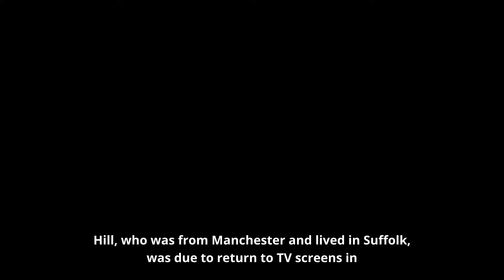Bernard Hill: Titanic and Lord of the Rings Actor Dies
Bernard Hill, who starred in 'Titanic' and 'The Lord of the Rings,' dies at 79
Actor Bernard Hill, best known for roles in Titanic and Lord of the Rings, has died aged 79.

He played Captain Edward Smith in the 1997 Oscar-winning film and King Théoden in the Lord of the Rings.

His breakout role was in 1982 BBC TV drama Boys from the Blackstuff, where he portrayed Yosser Hughes, a character who struggled - and often failed - to cope with unemployment in Liverpool.

He died early on Sunday morning, his agent Lou Coulson confirmed.

His fiancé Alison and his son Gabriel were with him at the time.

Alan Bleasdale, who wrote Boys from the Blackstuff, said Hill's death was "a great loss and also a great surprise".

"It was an astonishing, mesmeric performance - Bernard gave everything to that and you can see it in all the scenes. He became Yosser Hughes."

Alan Bleasdale: 'I was desperate to work with him'
He added: "I was desperate to work with him. Everything he did - his whole procedure for working, the manner in which he worked and his performance was everything that you could ever wish for.

"You always felt that Bernard would live forever. He had a great strength, physically and of personality."

Hill, who was from Manchester and lived in Suffolk, was due to return to TV screens in series two of The Responder, a BBC drama starring Martin Freeman, which begins airing on Sunday.

Lindsay Salt, director of BBC Drama, paid tribute to him, saying: "Bernard Hill blazed a trail across the screen, and his long-lasting career filled with iconic and remarkable roles is a testament to his incredible talent."

"From Boys from the Blackstuff, to Wolf Hall, The Responder, and many more, we feel truly honoured to have worked with Bernard at the BBC. Our thoughts are with his loved ones at this sad time."

In Boys from the Blackstuff, Hill drew praise for his gritty portrayal of Yosser Hughes, an intense and memorable character who pleaded "Gizza job" as he sought work.

That show won a Bafta for best drama series in 1983, and in 2000 it was ranked seventh on a British Film Institute list of the best TV shows ever made.

Another of Hill's memorable BBC TV performances came in the 2015 drama series Wolf Hall, adapted from Hilary Mantel's book about the court of Henry VIII. Hill portrayed the Duke of Norfolk - an uncle of Anne Boleyn and an enemy of Cardinal Wolsey.

Hill was also much loved for his performances in Peter Jackson's epic trilogy The Lord of the Rings.

He joined the cast for the second film, 2002's The Two Towers, and returned to the franchise for 2003's The Return Of The King, which picked up 11 Oscars.

Lord of the Rings co-star Dominic Monaghan said Hill had "passed to the grey havens", in a statement on Instagram.

"But he will always be remembered," he added.

Other roles in Hill's decades-long career included the 1976 BBC TV series I, Claudius, an appearance in 1982's Gandhi, Shirley Valentine in 1989, The Scorpion King in 2002 and 2008 Tom Cruise film Valkyrie.

He was meant to be at Comic Con Liverpool on Saturday, but had to cancel at the last minute, the convention said in a post on X. As news of his death broke, the organisers said on the platform they were "heartbroken" at Hill's death, and wished his family "a lot of strength".

Scottish musician Barbara Dickson also paid tribute on X, saying he was "a really marvellous actor".

She added: "It was a privilege to have crossed paths with him. RIP Benny x."